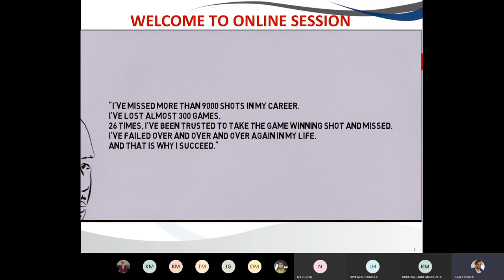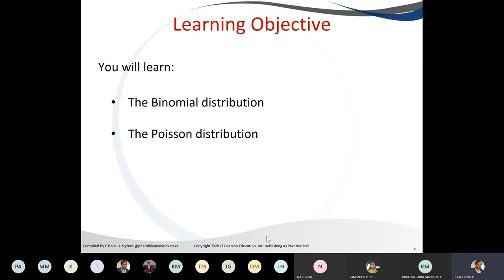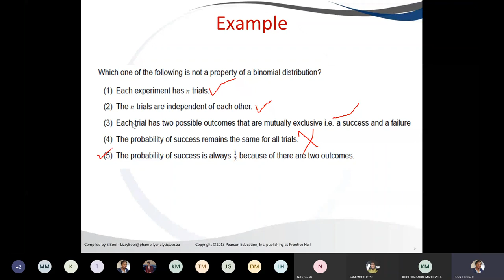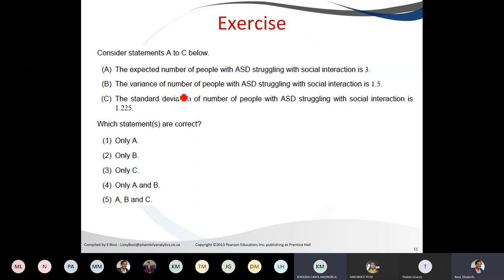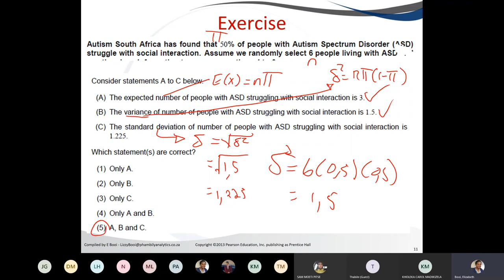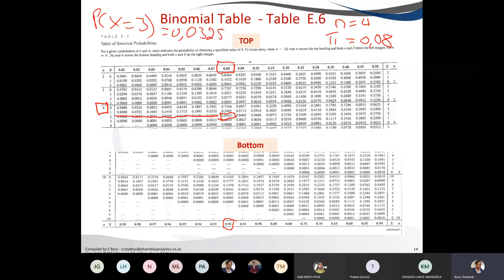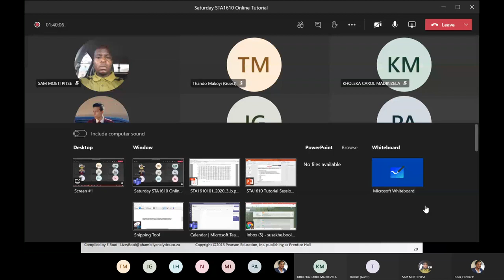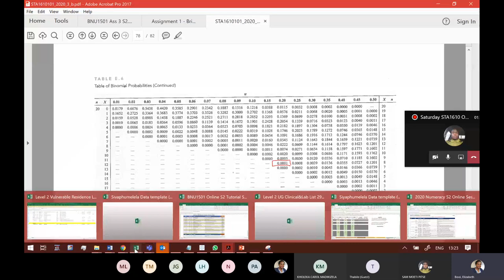Session 6 - Binomial Distribution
This video covers Binomial Distribution. it looks at the basic concepts and how to calculate the probability using the formula and table E.6.